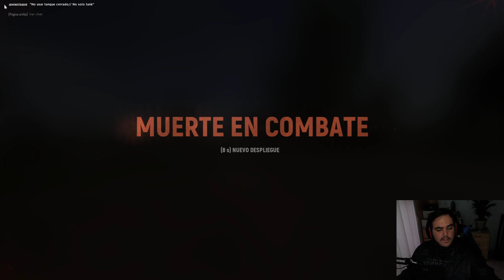HELL LET LOOSE | Momento silencio [Gran momento final] | Gameplay